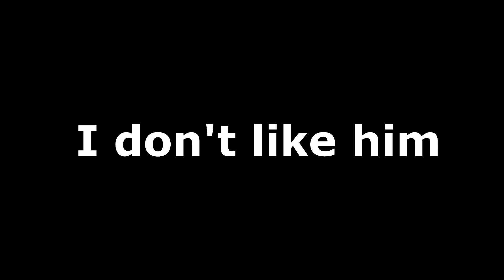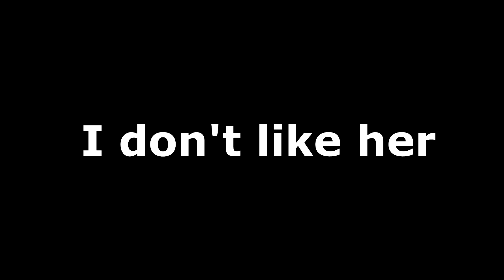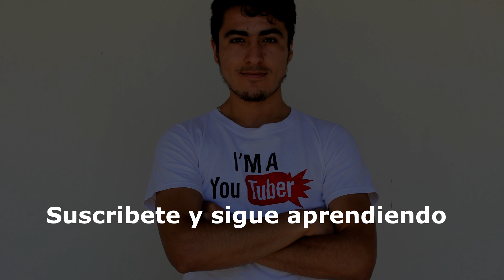Como Decir en Ingles Ella No me cae bien | Aprender Ingles con Alan